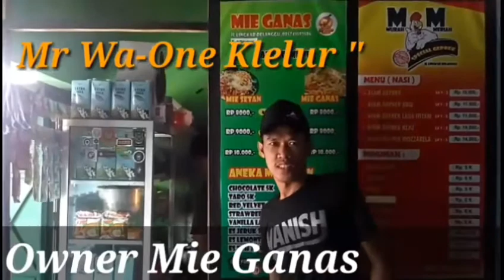Happy Anniversary 1st DFR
Selamat Ultah Buat DFR  ( Delanggu Free Rider )